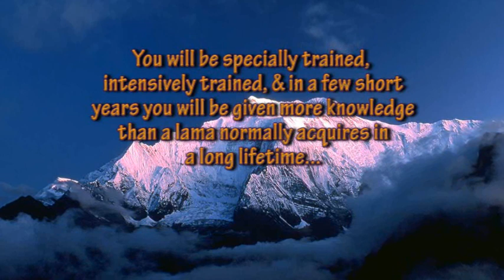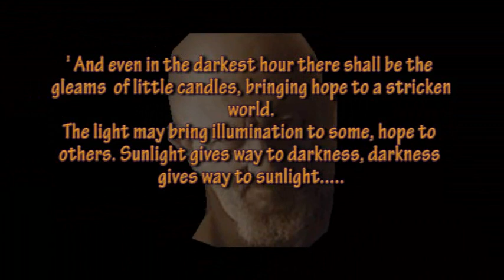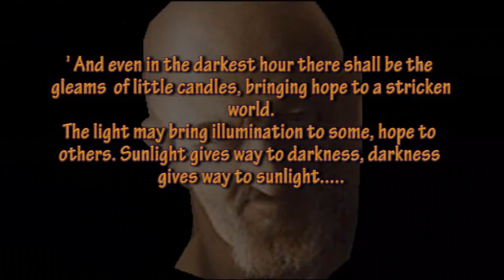lobsang Rampa part 2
mystic author occult tibetan lama psychic